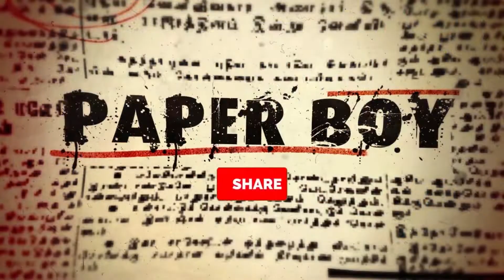பெண் பாடும் பாடல் | Sri Devi Malar NadagaMandram | நாடகம் | PaperBoy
Dear Friends,